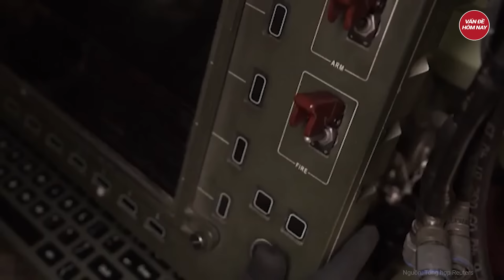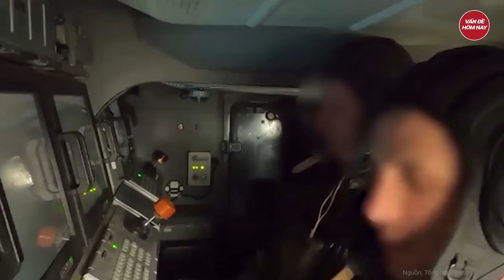Tin thế giới: Chỉ huy Ukraine ngậm ngùi thừa nhận một điều bất ngờ về sức mạnh của quân đội Nga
Nga Ukraine mới nhất | Tin thế giới: Chỉ huy Ukraine ngậm ngùi thừa nhận một điều bất ngờ về sức mạnh của quân đội Nga
Chỉ huy nhóm lực lượng đặc biệt kỹ thuật và hàng không "Wings of Omega" của Lực lượng vũ trang Ukraine với ký hiệu gọi là Iron cho biết trong một cuộc phỏng vấn với kênh YouTube Novosti.Live rằng: Binh sĩ Nga đào sâu tốt hơn quân đội Ukraine
Tham gia làm hội viên của kênh để được hưởng đặc quyền: